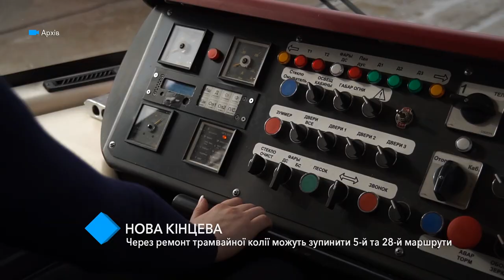Из-за ремонта трамвайных путей могут остановить 5-й и 28-й маршруты